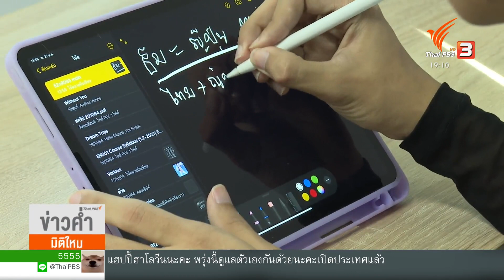พื้นที่ของแรปเปอร์ LGBTQ+ ในมุมมอง “SUGXR BVBBLE”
แม้จะเคยเปิดตัวว่าเป็น LGBTQ+ ตั้งแต่ตอนแข่งขันในรายการแรปเปอร์ชื่อดัง หากในผลงานเพลงล่าสุดของ “SUGXR BVBBLE” ก็ถือเป็นการเปิดตัวแบบเป็นทางการค่ะ ว่าตัวเองพร้อมแล้วที่จะพรีเซนต์ความเป็นเพศหลากหลาย ซึ่งในมุมของแรปเปอร์รุ่นใหม่วัย 20 ปี มองว่าพื้นที่ของ LGBTQ+ ในวงการเพลงไทยตอนนี้ยังต้องการการสนับสนุน และยอมรับอีกเยอะ